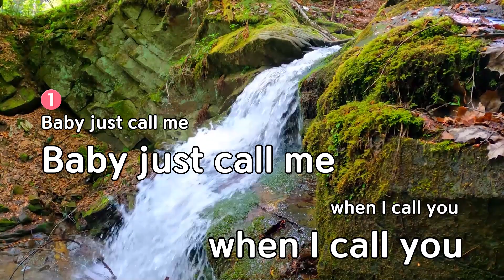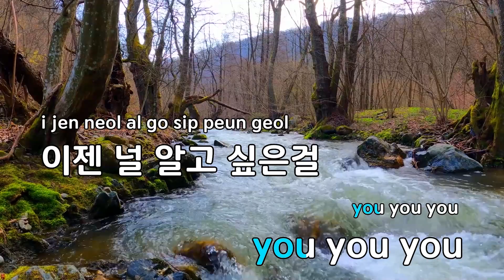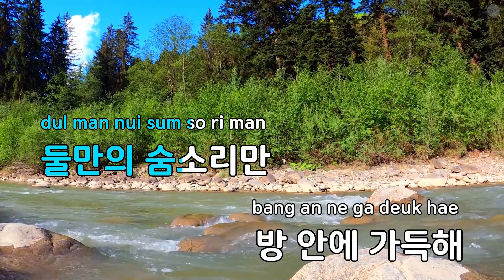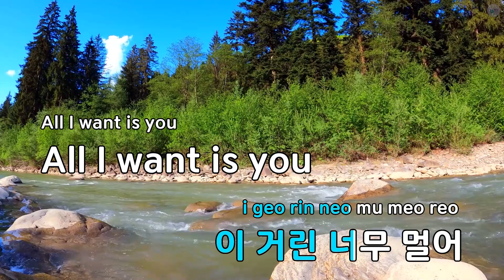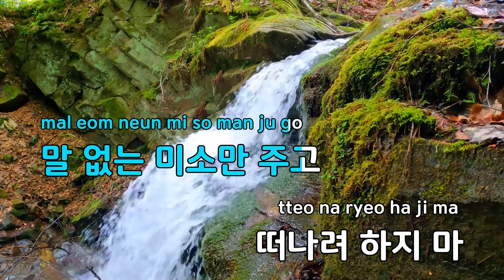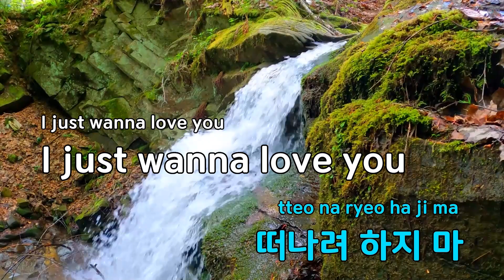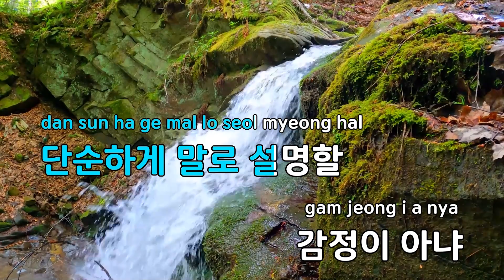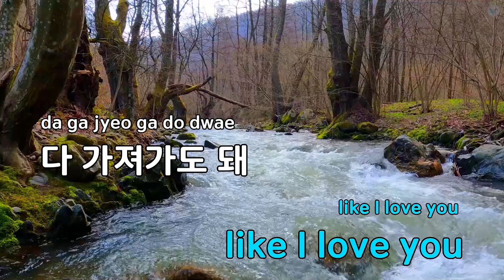얘기 좀 해요 (Feat.임현식 Of 비투비) - 정일훈 (KY.91560) / KY KARAOKE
"★ 곡 정보 ★
번호 : 91560
제목 : 얘기 좀 해요 (Feat.임현식 Of 비투비)
가수 : 정일훈
작사가 : 정일훈,이다빈,E..
작곡가 : 정일훈,이다빈,E..

Copyrightⓒkeumyoung